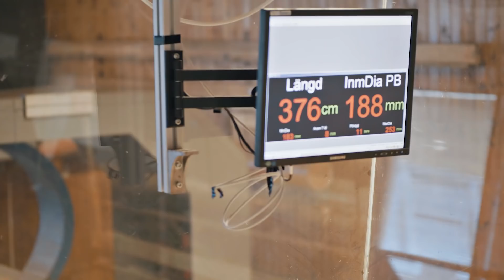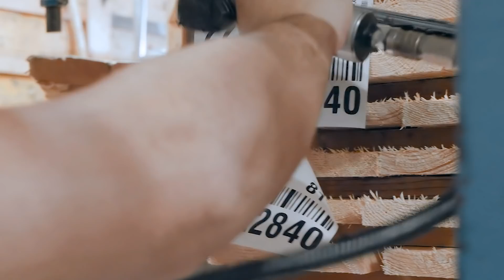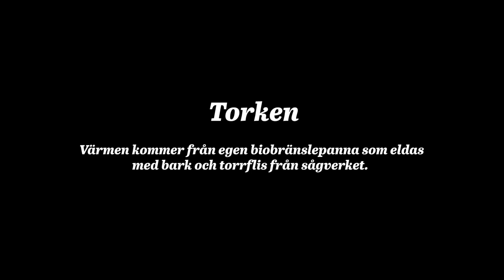Vidas sågverk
Visst vore det intressant att se hur timmer blir till plank och brädor? I vår film får du följa med in i ett av våra moderna sågverk.